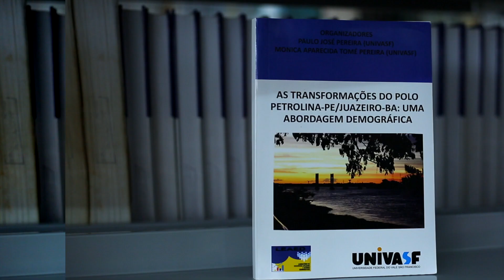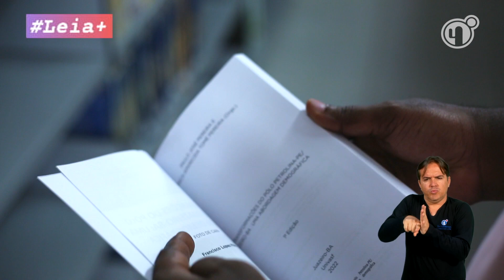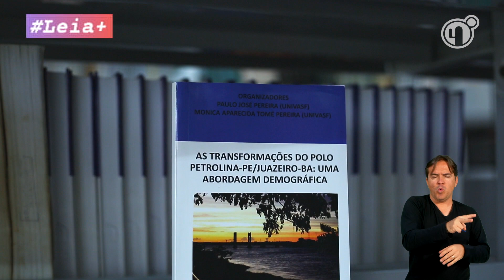Leia+ As transformações do Polo-Petrolina-PE/Juazeiro-BA: Uma abordagem demográfica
Elaborado a partir de um projeto de pesquisa, o livro aborda o polo Petrolina-Juazeiro nas perspectivas do desenvolvimento regional, desigualdades sociais, pobreza, emprego, trabalho, renda e envelhecimento. A publicação tem como proposta divulgar como ocorreu o desenvolvimento das duas cidades desde o início de 1990, com recorte temporal de um ciclo de 30 anos.